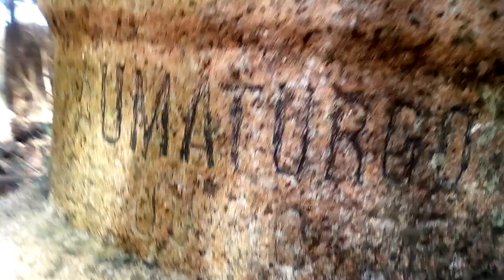AQUÍ MURIÓ EL TENIENTE CORONEL "jUAN I. CARDOZO" - La Macana "Corazón del Mundo"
Aproximadamente a 26 kms. de Pueblo La Macana, Florida, Uruguay se encuentra en una altura natural, situada en la margen izquierda del Arroyo Arias, a escasos metros del puente, en el km. 12 de la Ruta N° 12 el monumento que recuerda el sangriento episodio donde Martín Ponciano Aquino considerado el último Matrero Oriental dio muerte al Coronel Juan Ibaldino Cardozo, y al Comisario de la Primera Sección Rural del Departamento, Gregorio Taumaturgo Román los dos reconocidos jerarcas de la policía de Florida. Transcurría el año 1914, desencadenándose el suceso el 6 de junio. Los policías mencionados se habían dirigido a Isla Mala dónde había rumores de que el matrero merodeaba la zona. Allí estuvo el Comisario Gregorio Román, en averiguaciones, acompañado por Quiroga. Mientras que Cardozo lo esperó en el paso de Severino, en el Río Santa Lucía Chico. De allí se dirigieron al Arroyo Arias donde ocurrió el trágico enfrentamiento en el que también resultó herido el guardia civil Marcelino Quiroga quien dijo que iban otros gurdia civiles, Ramón Amaro, Alejandro Guillens y N. Trucido y el Sargento Cantera. Martín Aquino oriundo de Tala, donde nació en 1889 fue perseguido en todo el territorio uruguayo y en territorio del Brasil. Entregado por traición prefirió quitarse la vida en Fraile Muerto, Cerro Largo, con la última de sus balas y no darle a la policía la gloria de su muerte. Desde aquel 5 de marzo de 1917, se convirtió en leyenda. Vale la aclaración: Coronel Juan Ibaldino Cardozo, en lugar de Coronel Juan Ignacio Cardozo según la Partida de Nacimiento que tengo presente.